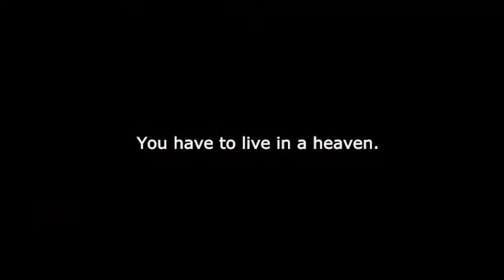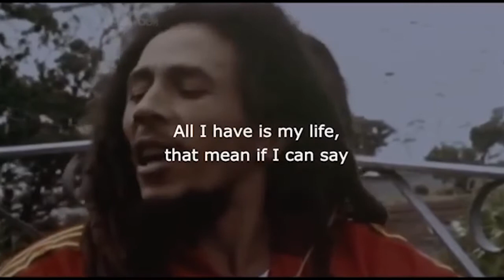TOP 5 BEST MOMENTS OF BOB MARLEY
Marley achieved several great accomplishments during his lifetime, including serving as a world ambassador for reggae music, earning induction into the Rock and Roll Hall of Fame in 1994, and selling more than 20 million records